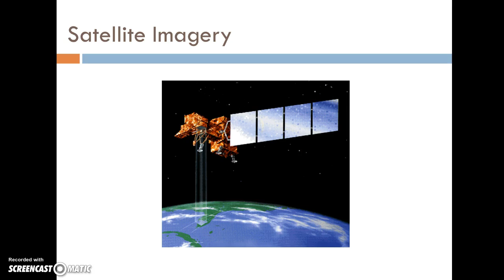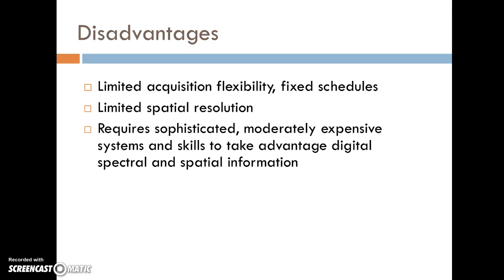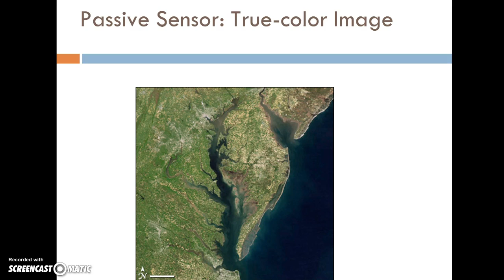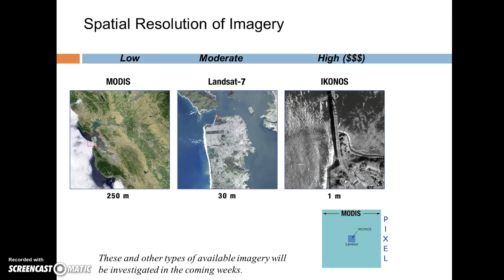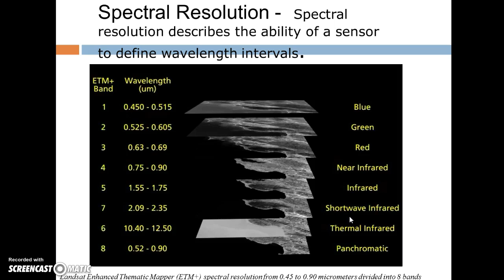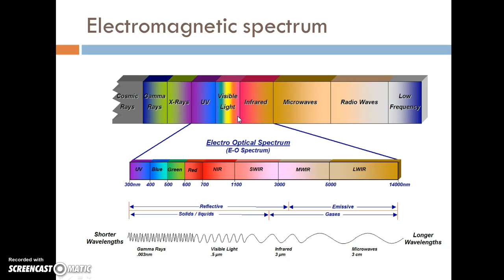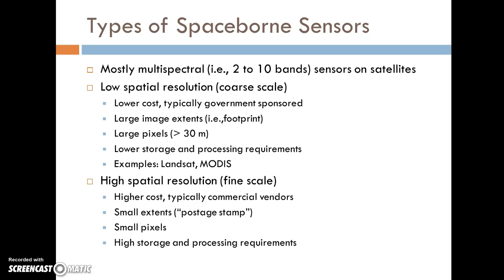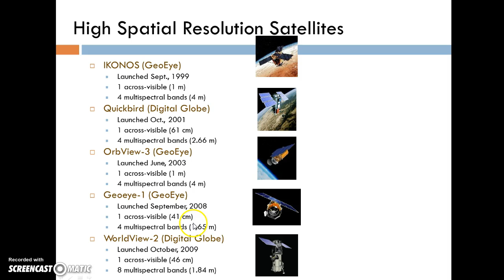Image Maps, Part 2 (GEOG 9)